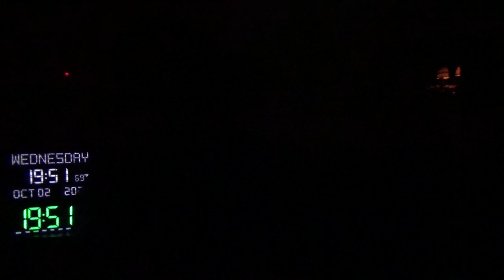22307，左后肩膀痛（飞碟绳子上挂着陨石旋转，砸到左肩膀，让地球人知道外星人的 存在）